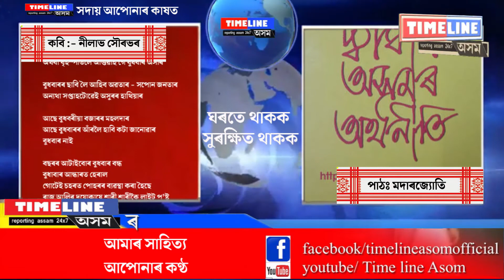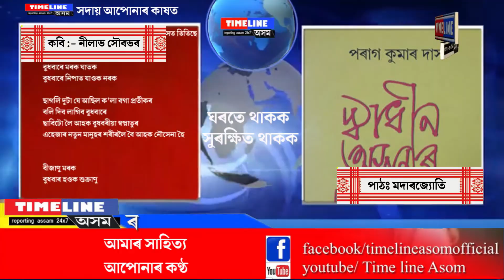parag das, a poem by neelabh sourabh, recitaion by Modarjyoti